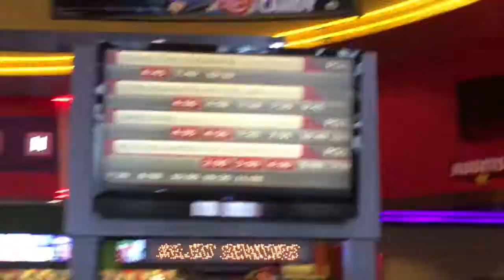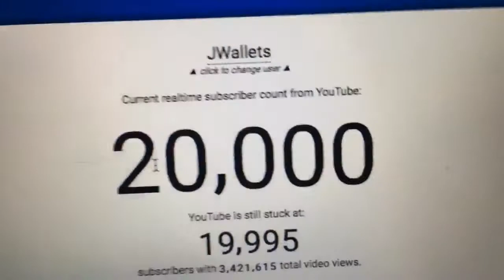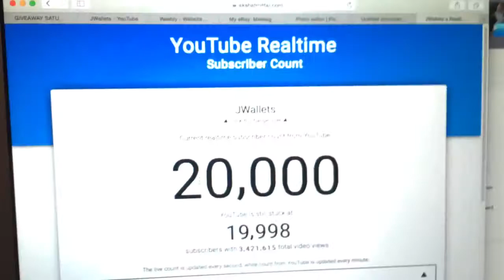Um... I Hit 20,000 Subscribers!! (Day 57)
asdfghjkl
Tomorrows vlog will be from Thanksgiving 😂